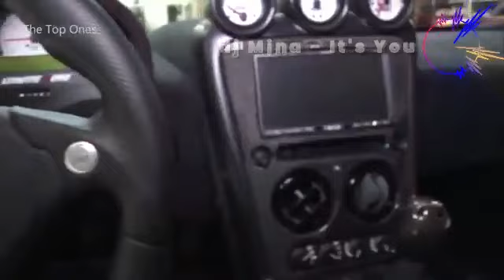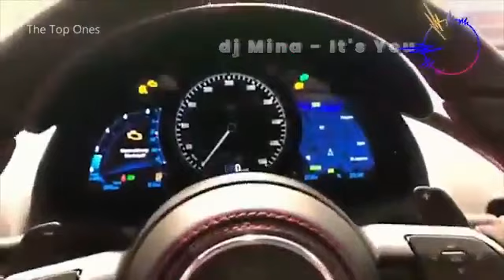How Fast and how about the price?